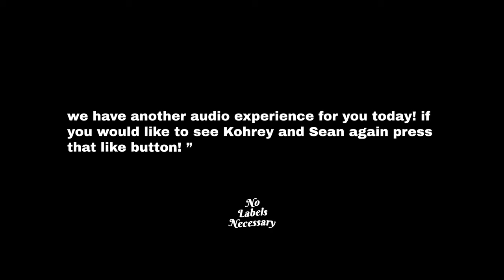Building A Spotify Payout Strategy For Indie Artists in 2023 (Streaming Strategies) | NLN118